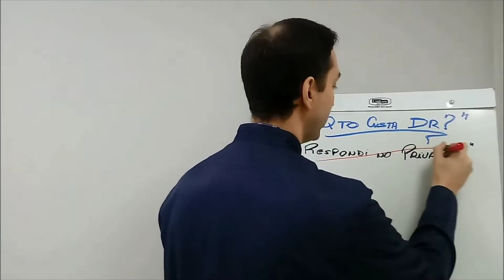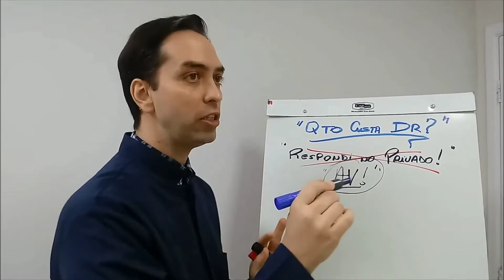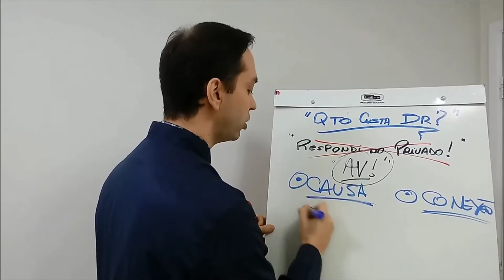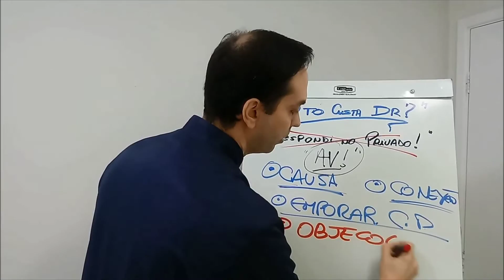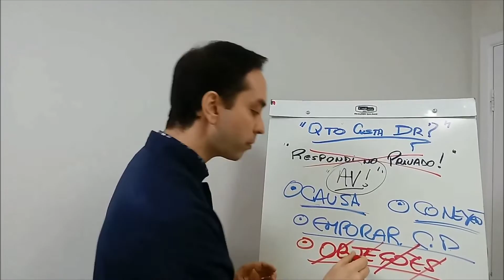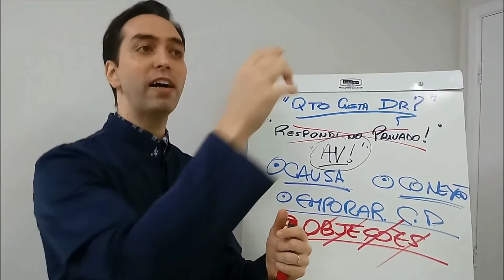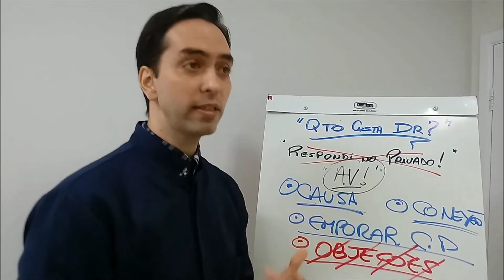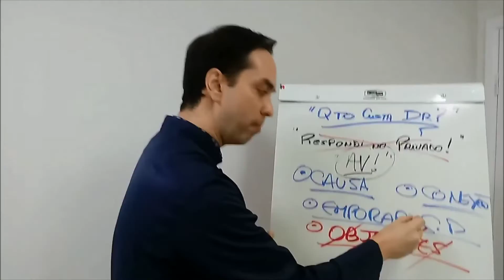Como responder na Internet o "Quanto custa Dr?"